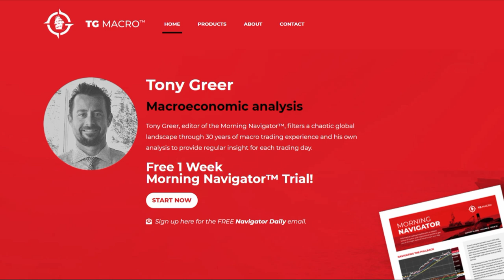John McAfee - No Rights & No Wrongs | Real Talk with Zuby #86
John McAfee is a British-American programmer, businessman and Libertarian Party candidate for President of the United States. He founded the software company McAfee Associates in 1987, which achieved success as creators of the first commercial antivirus software.

We discuss his personal story and have an impassioned debate about morality and its foundations. Do 'right' and 'wrong' truly exist? Or is everything just subjective? Do we even need laws? We share our different perspectives.